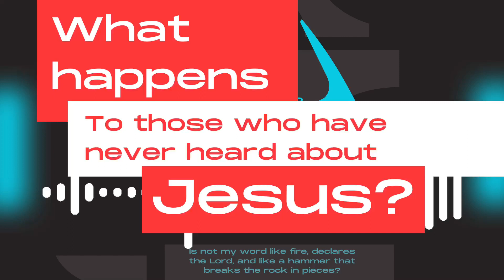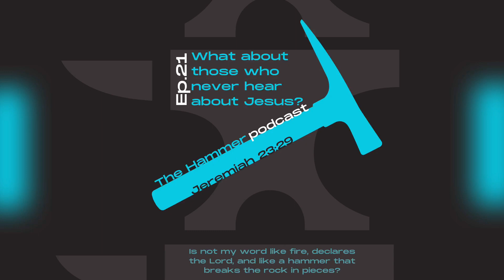The Hammer Podcast EP 21: What about those who never hear about Jesus?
In this episode, pastor Mike talks about what happens to those who have never heard about Jesus when they die.

1. The issue at hand.

2. What we know about the Nature of God.

3. There is only one way of salvation.

4. How does Romans 10 help us understand this topic?

5. When we ask the question, what happens to the people who have never heard about Jesus? We are making a massive assumption.

6. What about the philosophical arguments?

7. Are there irregular means of salvation?

8. What about missionaries’ stories from the field? Can a angel bring a word? Are there really visions that prepare the way?

9. Who spoke to Abraham and Sarah?

10. What does Gal 1:8 add to this topic?

11. What about the people on Larry King: Robert Schuller, Billy Graham, and John MacArthur.

12. Is this issue a distraction in our evangelism?

13. What about Tim Keller and this issue? Has God not revealed this truth to us?

14. Whose truth are we really proclaiming?  How do we handle this question in an evangelism context?

15. Why do so many people try to avoid answering this question clearly?

 -The Hammer Podcast